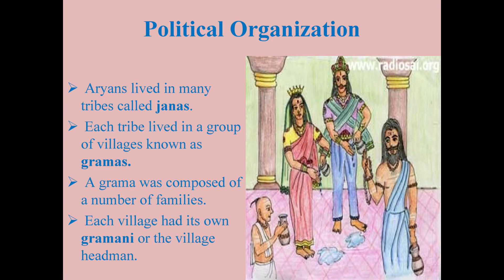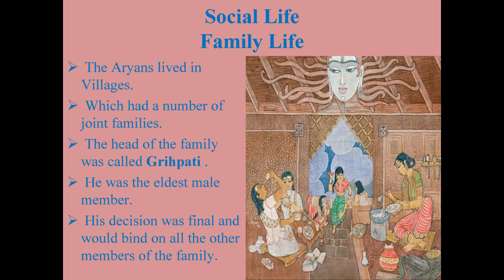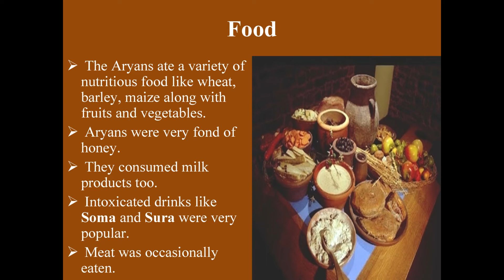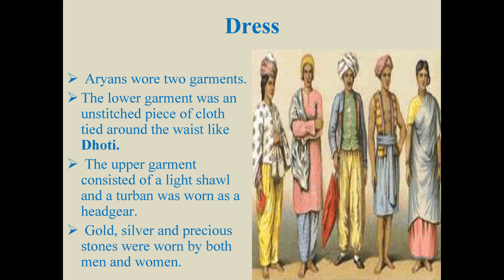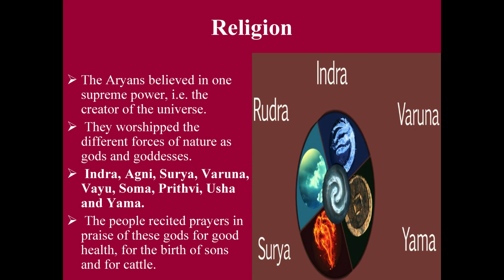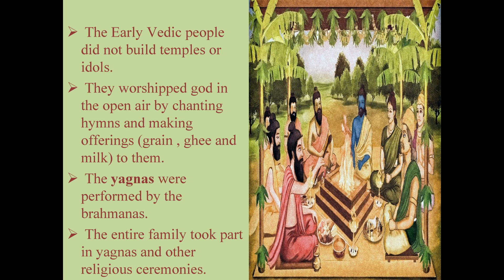Ch-5 The Early Vedic Period (part-2)